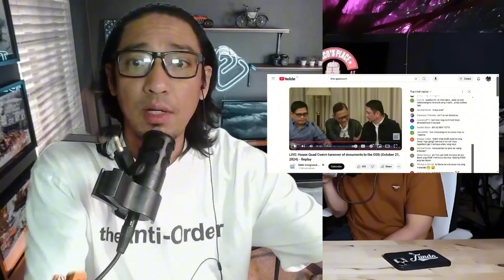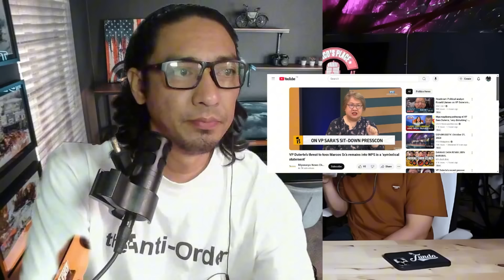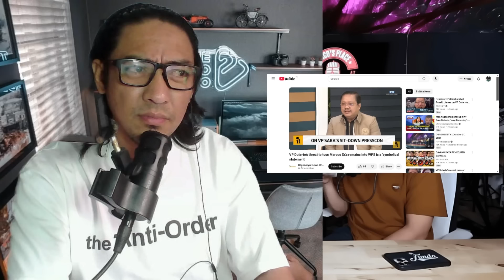TUWADCOM NAGHAHANAP NA NG KAKAMPI SE SENADO?MAY BIGLANG NAKISAWSAW SA ISSUE?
si kuya goods ay nagbibigay ng mga video clips sa mga nangyayari sa bansa mga balita mga kumentaryo, mga vlog, naghahatid ng mga inpormasyon sa mga kababayan natin lalo na sa mga ofw at migrant workers sa pamamagitan ng blog na ito nahahatid at napapanuod nila ang mga nangyayari sa bansa.

PLEASE PAKI SUPPORT ANG CHANNEL NA ITO!
gusto lang natin mag share ng blog patungkol sa mga ganap at mga pangyayari sa senate at sa mga issue sa ating bansa.

GMA 7
UNTV
PTV4
SMNI
ABSCBN
CNN
RAPPLER
PTV5
SI KUYA GOODS
DADA KHOO
JOM ALONE WORK TRAVEL
SEDRICK BOLO
ISTORYA PINAS
PINAS UPDATE
RAFFY TULFO IN ACTION
BITAG
JULIUS BABAO
KMJS
CNN
COCO MARTIN
CONG TV
SENADOR RAFFY TULFO
SENADOR ALLAN CAYETANO
SENADOR RIZA HONTIVEROS
SENADOR ROBIN PADILLA
SENADOR BATO DELA ROSA
SENADOR CYNTIA VILLAR
SENADOR JIONGOY ESTRADA
MAYOR GUO
ALICE GUO
TOTO CAUSING
BOLDYAK TV
LIZA MARCOS
FERDINAND MARCOS
POGO
SAKSI
MANILA BULLITIN
INQUIRER
SENATE NEWS
BRAVO NEWS
PH UPDATE
SHOWBIZ PANATICS
QUIMBO
MARTIN ROMUALDEZ
LISA MARCOS
CONG. HERERA
MARCOLETA